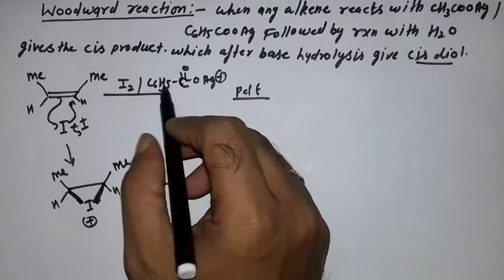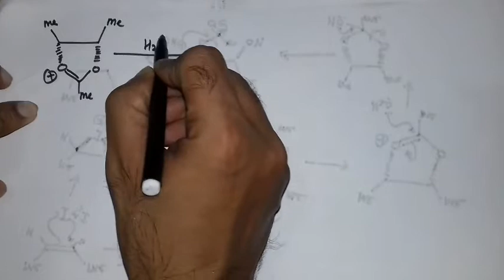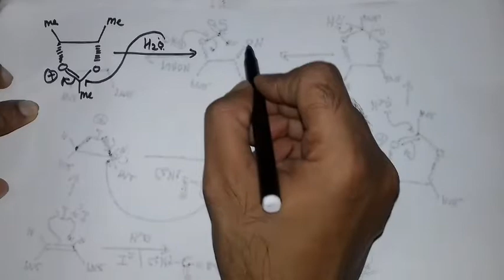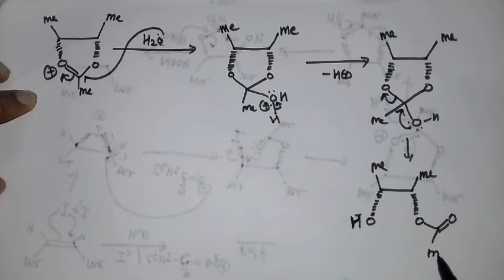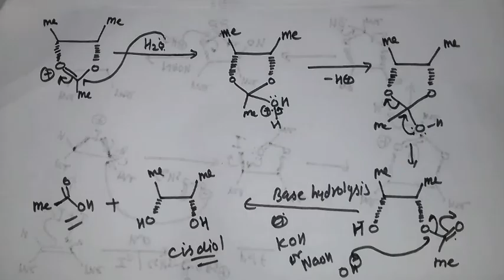13.Woodward's reaction for csir net chemical sciences and gate organic chemistry lecture in Hindi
Woodward's reaction for csir net chemical sciences and gate organic chemistry lecture in Hindi